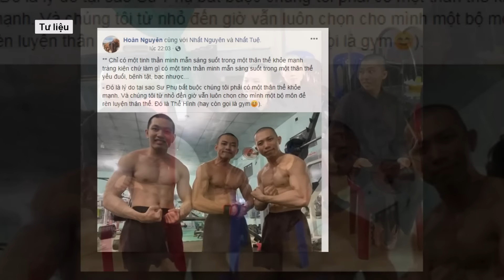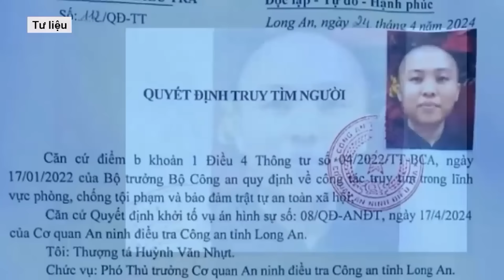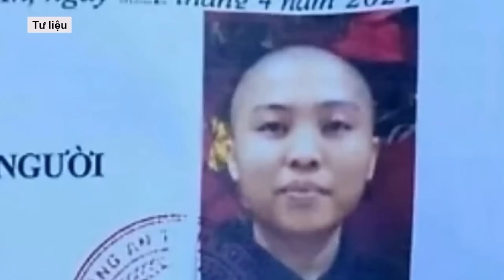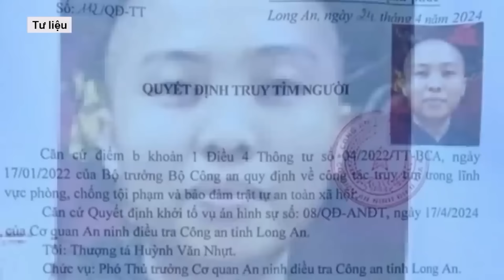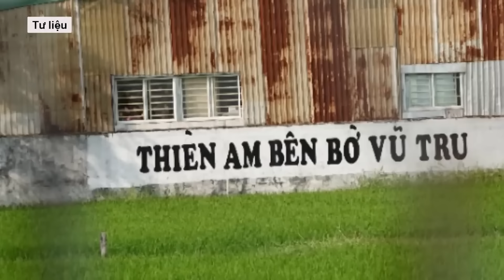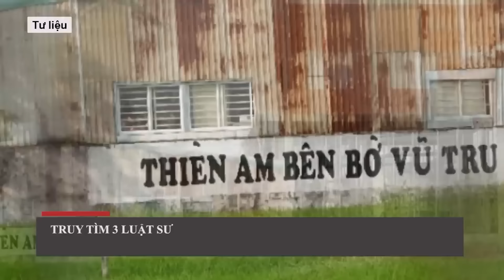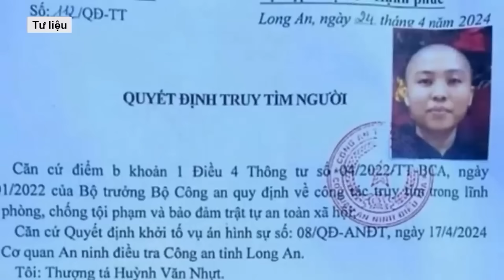Chi tiết kịch bản lừa đảo tinh vi được “Tịnh thất Bồng Lai” dàn dựng để “che mắt” dư luận | VTs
Theo cơ quan công an, trong thời gian dài, tụ điểm Tịnh thất bồng lai đã lừa nhiều nhà hảo tâm bằng những thông tin gian dối được dàn dựng cùng những toan tính tinh vi.